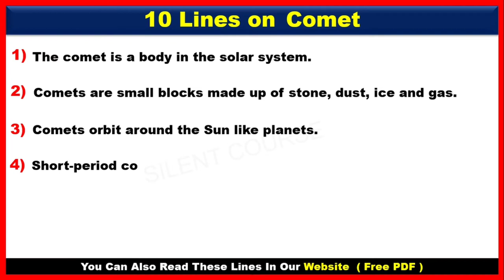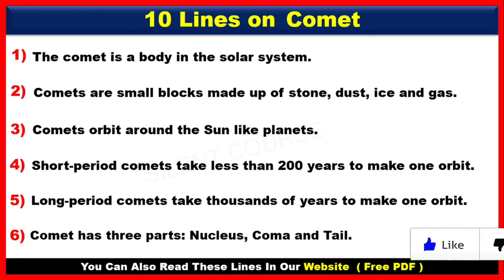10 Lines on Comet (Dhumketu) In English | Few Lines on Dhumketu/Comet | Few Sentences about Comets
👉 About Video : - Hello my friends today we will learn that how to write 10 Lines on Comet (Dhumketu) In English | Few Lines on Dhumketu/Comet | Few Sentences about Comet